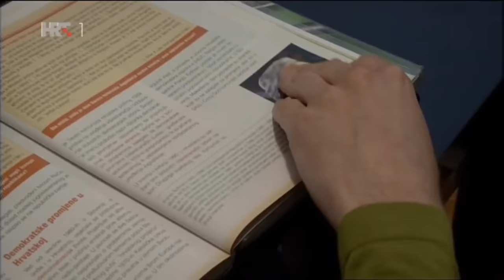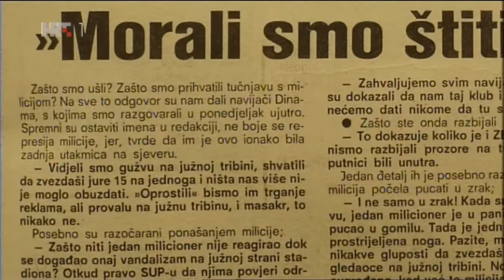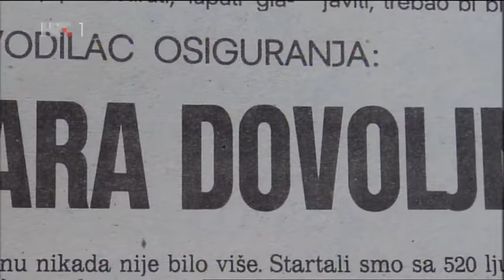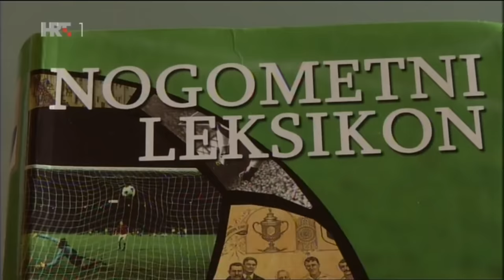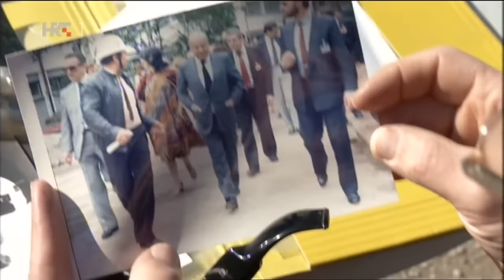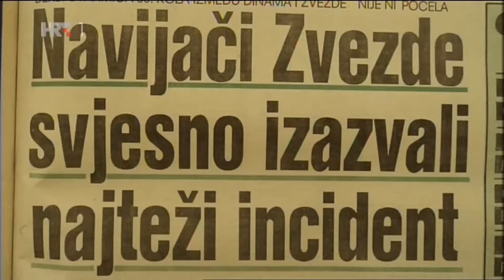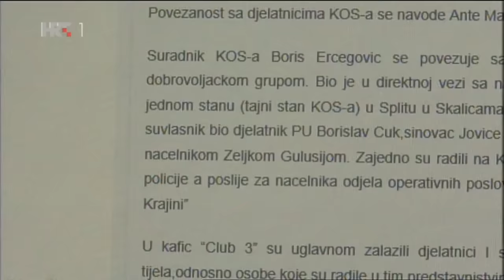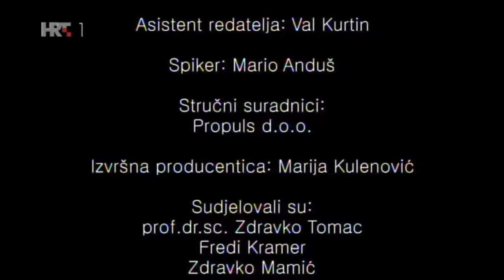Dinamo - Crvena zvezda / Domovinski rat je počeo na Maksimiru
Dinamo-Crvena zvezda - Domovinski rat je počeo na Maksimiru, dokumentarni film 67'

U ovom dokumentarnom filmu navijači, policajci i svjedoci otkrivaju da je kaos na Maksimiru 13. svibnja 1990. godine bio pomno pripreman. Film iznosi dokaze o diverziji u organizaciji, naoružanim Udbinim agentima na stadionu i misterioznom sastanku navijača i policije.